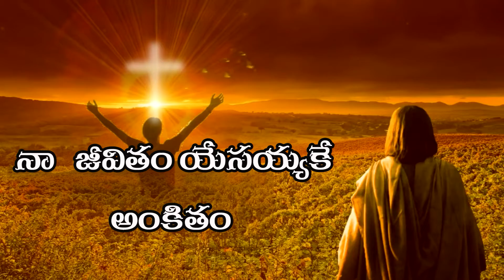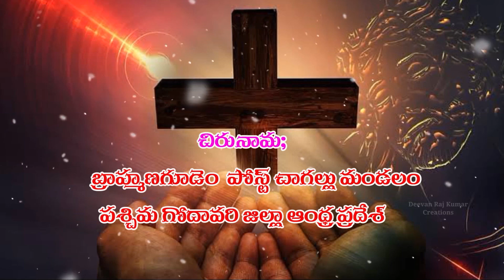doctor babu 22 02 2021